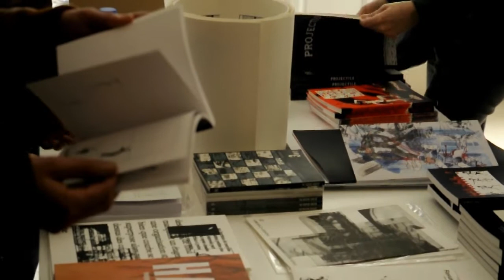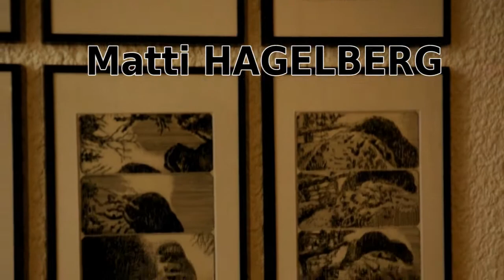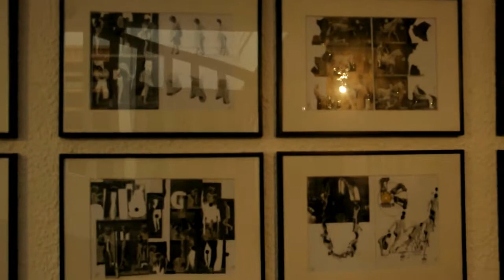Exposition Hagelberg, L.L. de Mars, Pascal Matthey, Bertoyas etc. Teaser 3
BlexBolex, J.M. Bertoyas, Matti Hagelberg, Loïc Largier, E.& J. LeGlatin, L.L. de Mars, Pascal Matthey, Helge Reumann, Robert Varlez

 Galerie Laizé / Galerie Rapinel, Bazouges-la-Pérouse